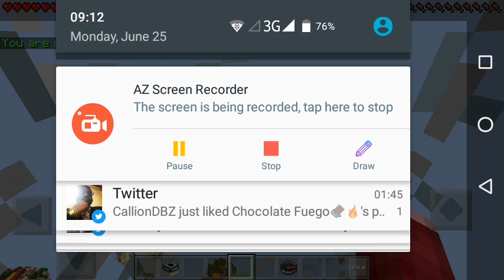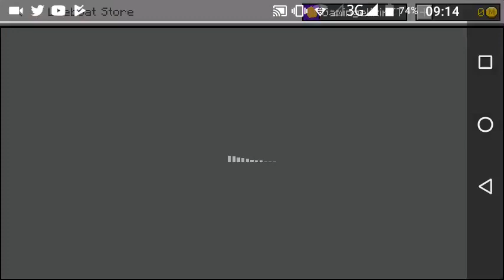Ummmm.... Lbsg skywars Ep.3